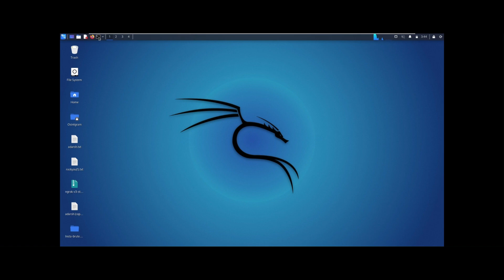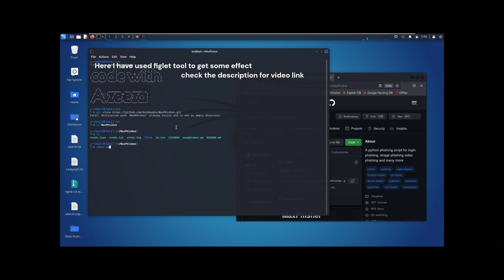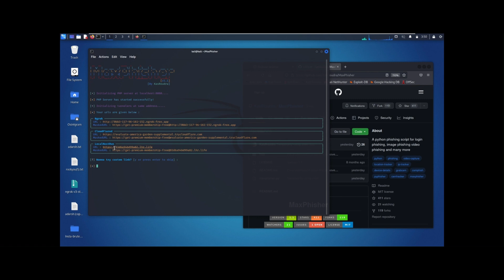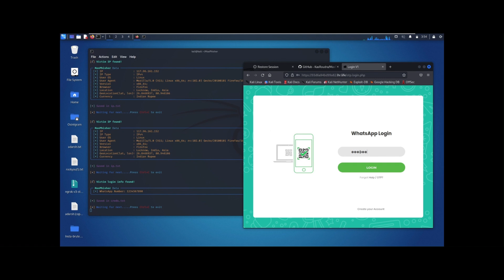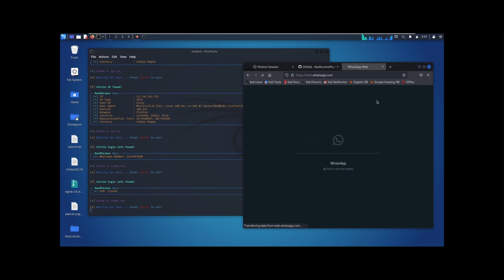WhatsApp Phishing Attack Tutorial Learn How Hackers Exploit It